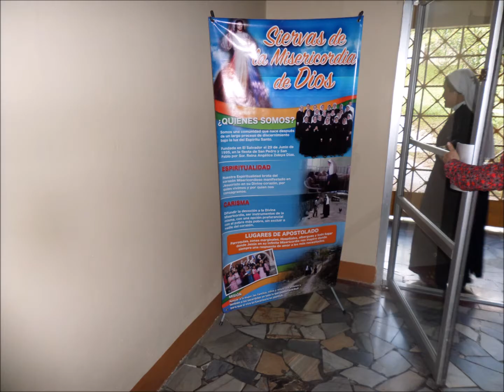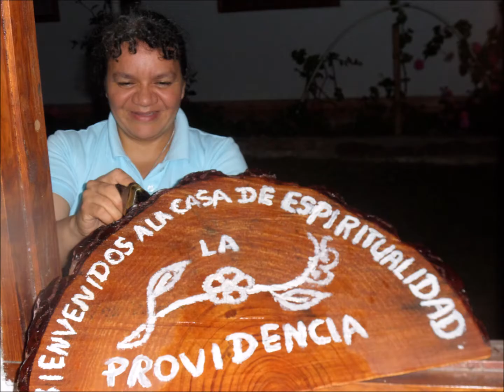VIDEO CASA DE ESPIRITUALIDAD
CASA DE ESPIRITUALIDAD ( CEP )  EN VALLE DE ANGELES